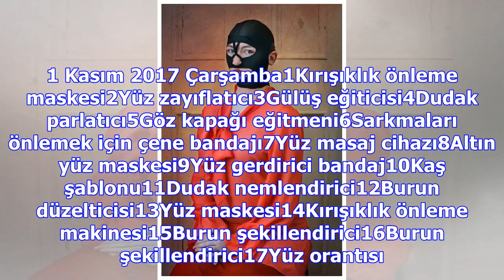Ebay’da satılan 18 ilginç güzellik aparatı foto galerisi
1 Kasım 2017 Çarşamba1Kırışıklık önleme maskesi2Yüz zayıflatıcı3Gülüş eğiticisi4Dudak parlatıcı5Göz ...